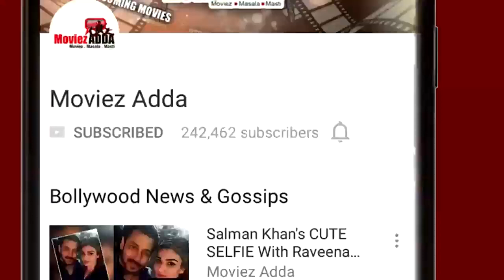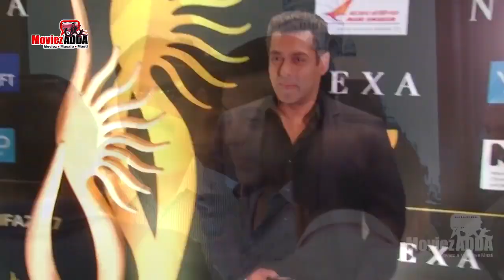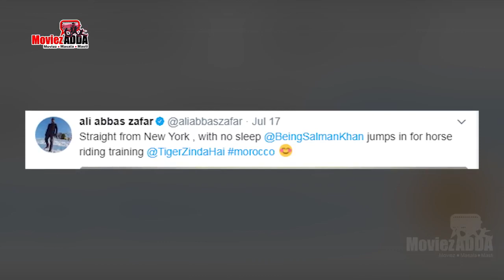Salman & Katrina's LOVEABLE MOMENT, Aishwarya Ex Salman To Be Blamed As Abhishek's Film Gets Delayed